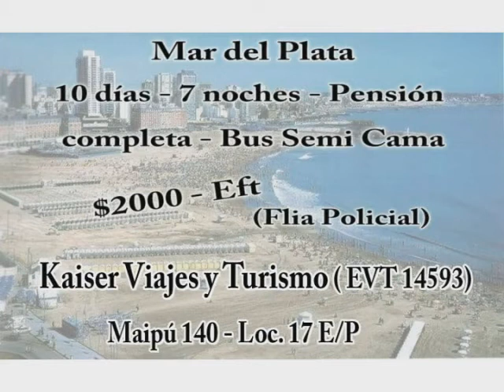multa extraña juridicción - S.P.S Nº 284